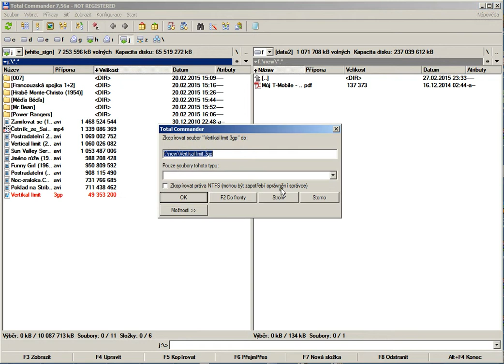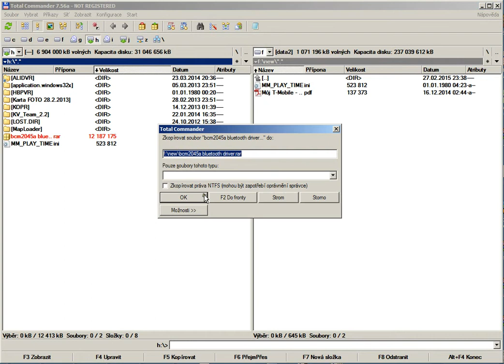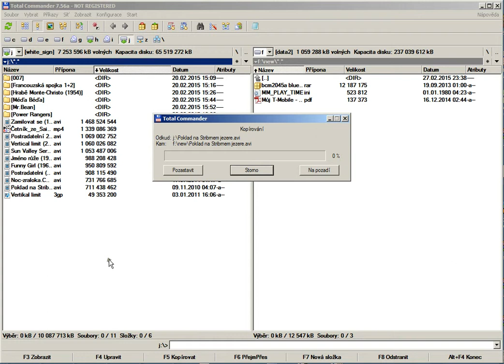ERR SD 64GB